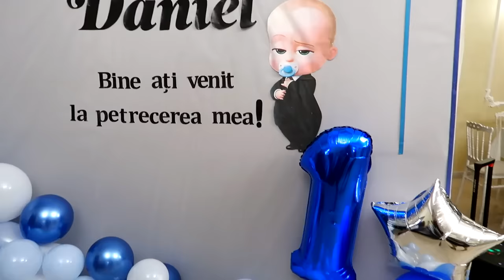Tata cu Andries Blocati în Drum / Irochka cu Mama merg la Petrecere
Tata cu Andries nu pot sa ajunga acasa din cauza vremei de afara. Ei au ramas blocati pe drum. Irochka cu mama se duc singure la zi de nastere.